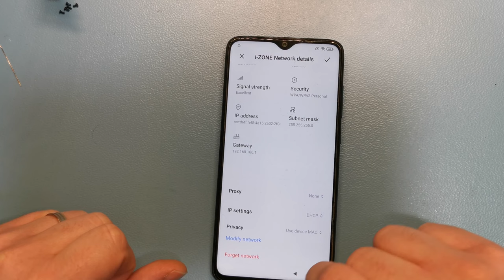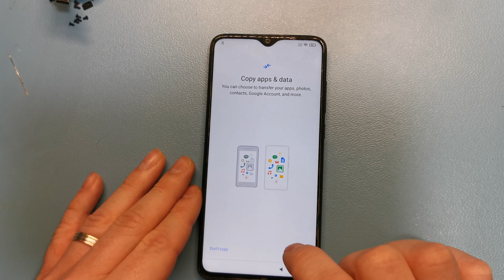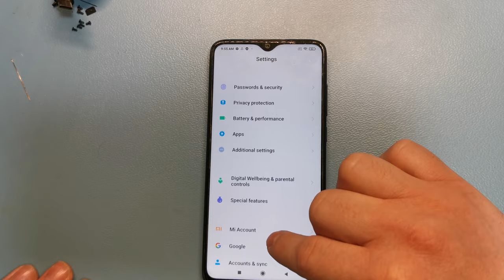Xiaomi MIUI 12 Frp Bypass No PC NEED - Redmi Note 8 Pro Bypass Google Account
Solution Tested On M1906G7G With MIUI Global 12.0.2